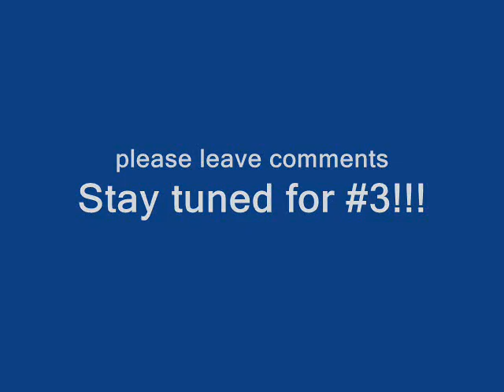Track Of Doom 2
This is my seccond movie